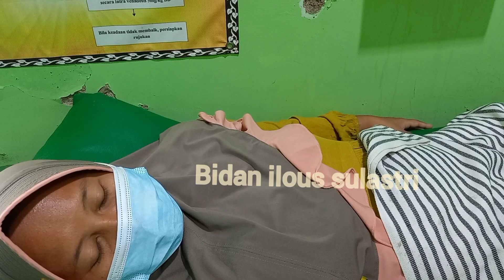9 weeks pregnant and 26 weeks pregnant